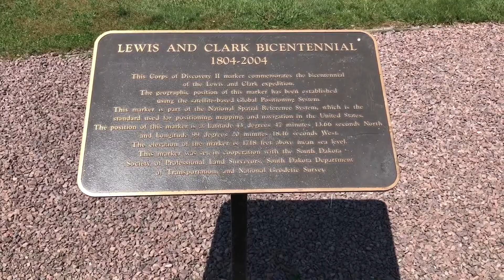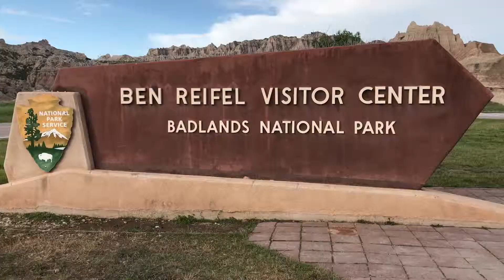[S1E2] Let's Roll out WEST Season 1!! Day 2: From Prairie Dogs to Bison